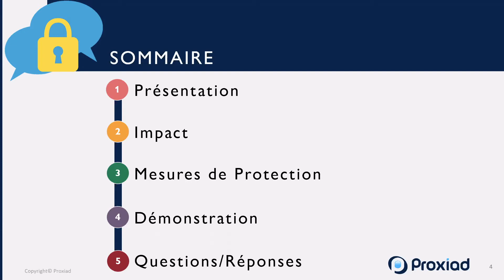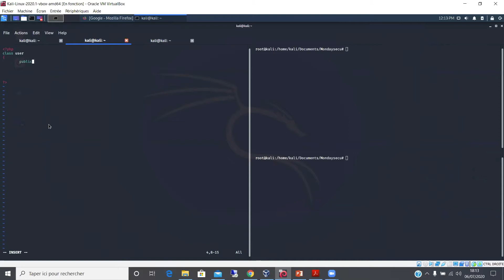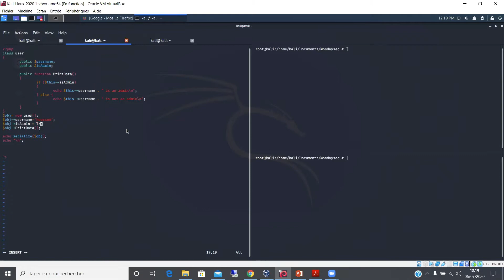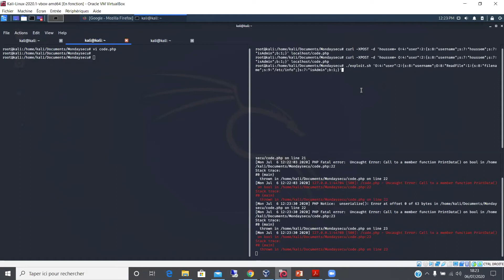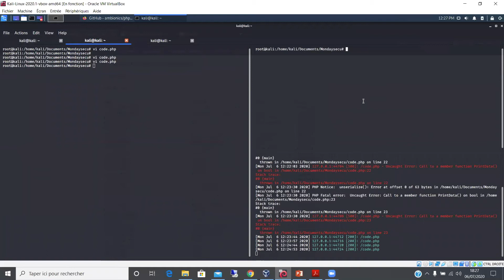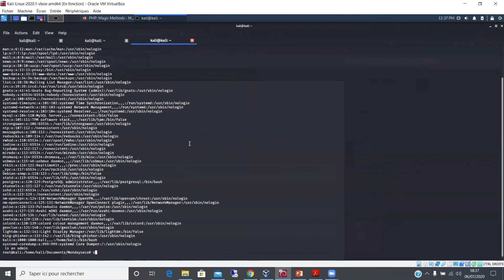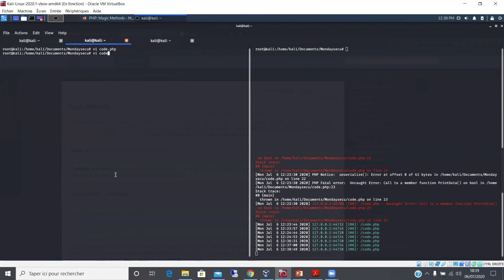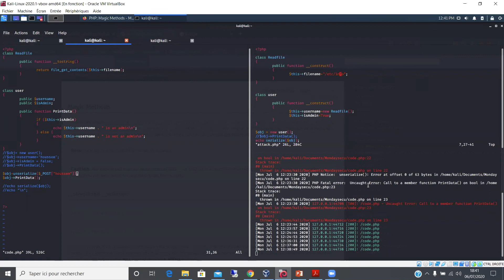Dé-sérialisation non sécurisée - Mondays'Secu #1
Présentateur : Houssem Zeiri, Consultant en Sécurité des Systèmes d’Information chez Proxiad Ile de France
Date : 06/07/2020

Classée 8éme dans la liste du top 10 de l’OWASP de 2017, la dé-sérialisation non sécurisée est une vulnérabilité avec un impact critique sur les applications web. Cette vulnérabilité permet aux attaquants de transférer des « payloads » en utilisant des objets sérialisés. Cela se produit lorsque les contrôles d'intégrité ne sont pas en place et que les données dé-sérialisées ne sont pas validées.